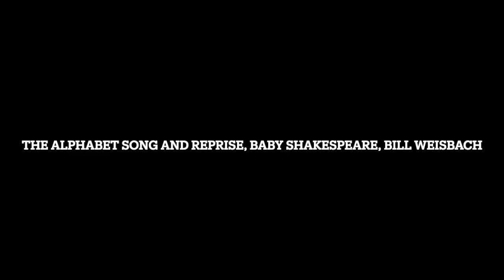The Alphabet Song and Reprise, Baby Shakespeare, Bill Weisbach